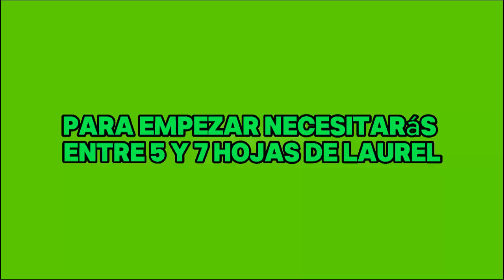El ACEITE DE OLIVA con LAUREL y ROMERO🌿 Elimina el dolor en las articulaciones y los huesos💪🏻 RECETA